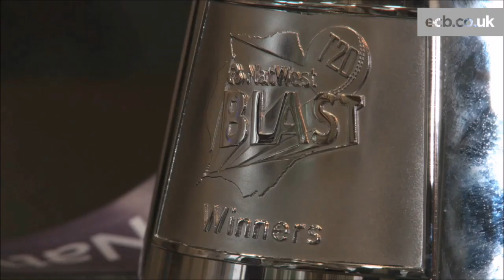Jos Buttler on NatWest T20 Blast Finals Day and life as an England cricketer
Jos Buttler chats about playing at NatWest T20 Blast Finals Day and life as a Test cricketer with England.

Buttler is hoping he can help Lancashire Lightning win NatWest T20 Blast at Edgbaston and he's certainly got the form to do so, having enjoyed a perfect start in Test cricket this summer.